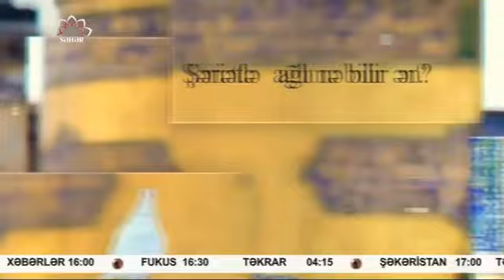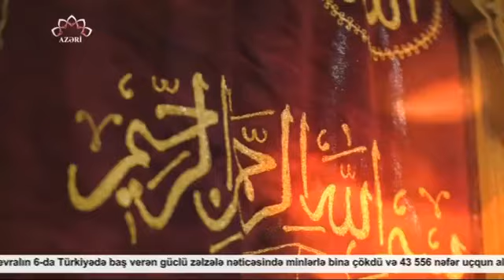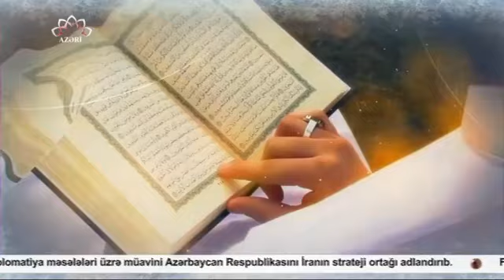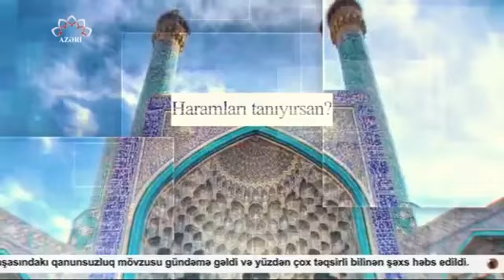ŞƏRİƏT HÖKMLƏRİ - 15